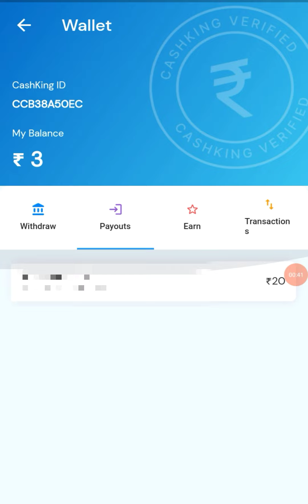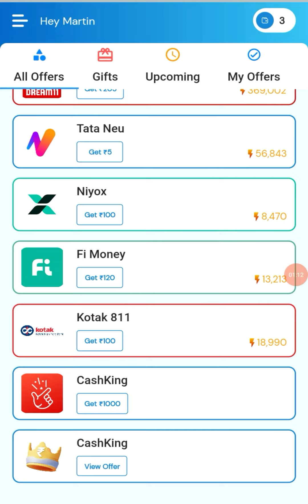Sign up and withdraw || New paytm cash earning app || with live payment proof.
REFER CODE ➡️CCB38A50EC

REFER CODE ➡️CCB38A50EC

 🚨 Best Long Term Apps & website.

 Queries solved 👇👇👇

1, bestmoneymakingapps.

2,  best money earning apps.

3,  malayalam.

4, best money earning apps for
   Android.

5, best money earning apps in
       malayalam.

6, best money Earning app 2020.

7, earn money online, kerala.

8,  work from home.

9, online earning, money making apps.

10,  money making sites.

11, apps.

12,  passive income.

13, online revenue.

14, make money online.

15, make money online 2020.

16,  how to make money online.

17, new money earning app.

18,   money making apps malayalam.

19,Paytm cash.

20,paytm earning apps.

21, paytm cash earning app

22, paytm cash earning website

23, malayalam money making video

24, Best money making

25, Newlootoffer

26, Freepaytmcash

27, freecash

29,Earnmoneyonline

30, BestSelfearningapp

31, How to earn money without investment.